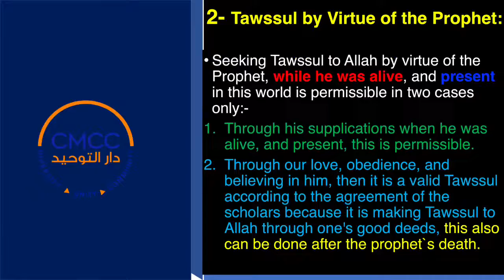Making dua through the Prophet Unlawful Tawassul by the Virtue of the Prophet After His Death or A